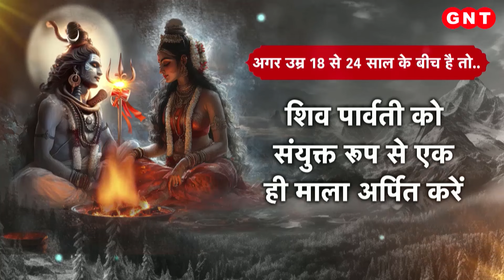Marriage Remedies: क्या विवाह में बार-बार आ रही बाधा ? इन उपायों से दूर करें सभी अड़चन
सावन का महीना शिव जी उपासना के लिए बेहद प्रिय माना जाता है. सावन में शीघ्र विवाह के योग भी बनते हैं. आज हम आपको आपकी उम्र से हिसाब से विवाह की अड़चनों को टालने के लिए अलग-अलग उपाय बताते हैं. शिव जी इस पावन महीने में इन उपायों से आप मनचाहा जीवनसाथी पा सकते हैं.